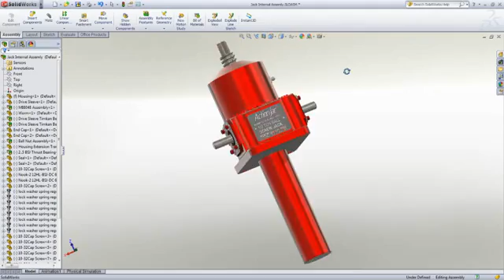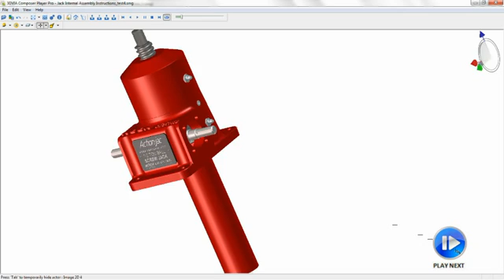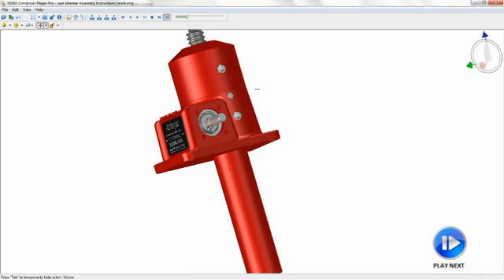Technical Publications made easy with 3D VIA Composer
See how manufacturing assembly instructions, which are so critical to the success of many businesses, are made very easy and a natural part of the design process with 3D VIA Composer.